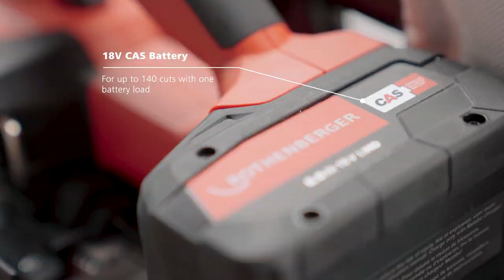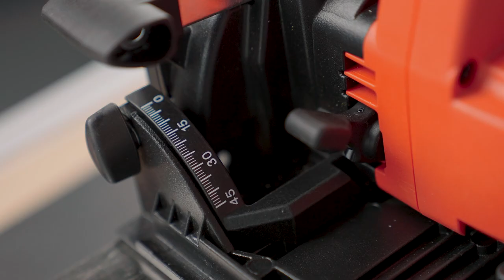PIPECUT mini - All functions in detail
In this video we show you the most important functions of the PIPECUT mini in detail. You can use it to quickly and safely cut copper, plastic, multi-layer composite pipe, carbon steel, cast iron and stainless steel up to Ø 110 mm. Panels, mounting rails, profiles and threaded rods are also no problem. It is highly combinable and can therefore be used universally: In the twist of a hand, the PIPECUT mini becomes a hand saw, plunge saw or cross-cut saw.
The combination pipe saw is powered by a powerful CAS battery, which you can use to power 200 other machines from 20 different manufacturers
You can find more product information about the PIPECUT mini